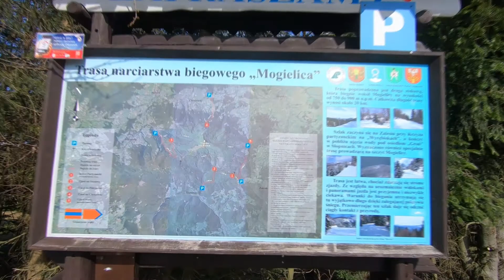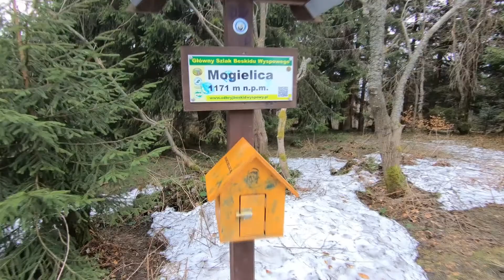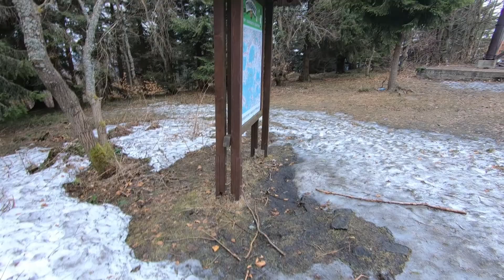Mogielica w Beskidzie Wyspowym - najkrótszy i najłatwiejszy szlak z Polany Wyrębiska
Jeśli zastanawiasz się czy jest możliwe chodzenie po górach z 10-tygodniowym dzieckiem to odpowiadam, że tak. Po kilku wycieczkach z wózkiem po płaskim terenie zmieniliśmy go na chustę i to był strzał w dziesiątkę. W chuście możemy dojść w każde miejsce, a dla dziecka jest ona bezpieczniejsza. Jednym z łatwiejszych szczytów do zdobycia jest właśnie Mogielica, a że śnieg już stopniał to nie było żadnych przeciwwskazań, żeby ruszyć bezpiecznie na szlak. | Mogielica 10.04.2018